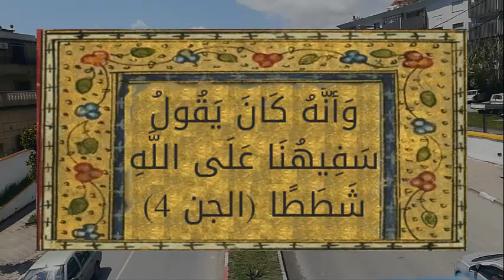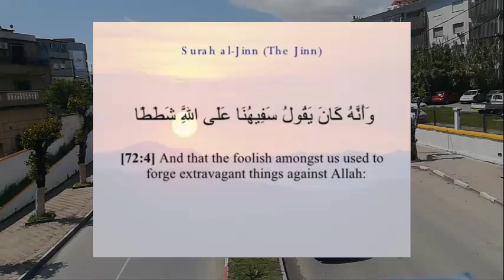معنى '' شططا '' في سورة الجن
سورة الجن من سور المُفصّل، ويُطلق عليها أيضا اسم سورة “قل أوحي إلي” وذلك بسبب افتتاحها بهذه الآيات، ويتوقف الكثير من المسلمين عند كلمة شططا التي ذُكرت في الآيات الأولى من سورة الجن؛ لذلك من المهم أن يتعرف المسلم على معنى شططا في سورة الجن إضافةً إلى معناها في المواطن الأخرى من سور القرآن الكريم.
Surat Al-Jin is one of the surahs of Al-Mufassal. It is also called Surat “Say, it was revealed to me” because of its opening with these verses. Many Muslims stop at the word Shatata, which was mentioned in the first verses of Surat Al-Jin; Therefore, it is important for a Muslim to know the meaning of Shatata in Surat Al-Jin, in addition to its meaning in other parts of the Holy Qur’an.